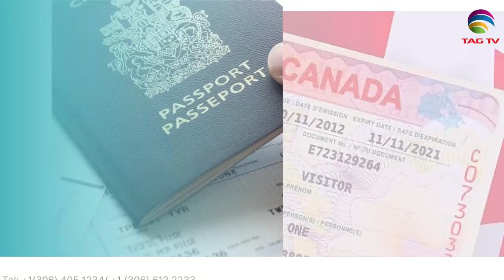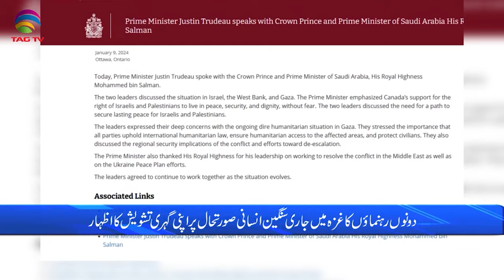International and Canadian News - Jan10, 2023